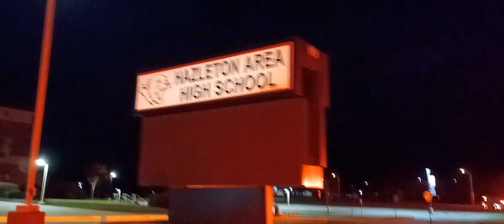Nov/13/22 Congradulations Hazleton Area School District